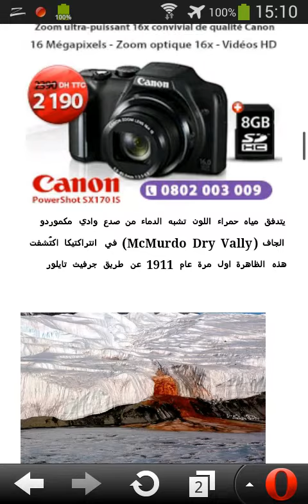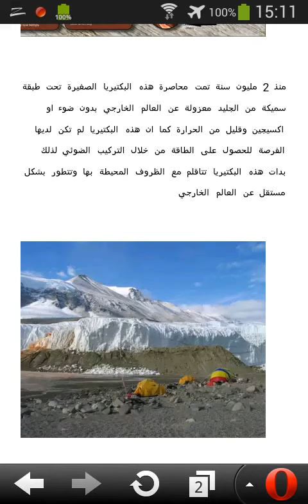ﺗﻌﺮﻑ ﻋﻠﻰ ﺳﺮ ﺷﻼﻻﺕ ﺍﻟﺪﻣﺎﺀ ﻓﻲ ﻗﺎﺭﺓ ﺍﻧﺘﺮﺍﻛﺘﻴﻜﺎ ” ﺍﻟﻘﺎﺭﺓ ﺍﻟﻤﺘﺠﻤﺪﺓ HD